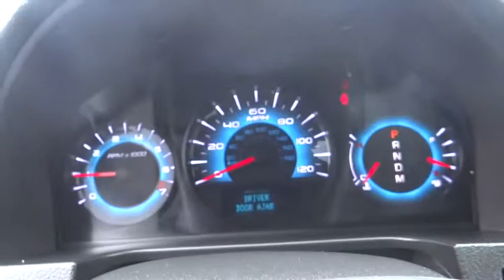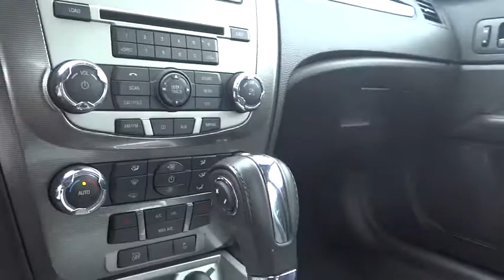2012 Ford Fusion Denver, Boulder, Lakewood, Aurora, Cheyenne, Wyoming, CO 1654DP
2012 Ford Fusion

O'Meara Ford
400 W. 104th Ave.